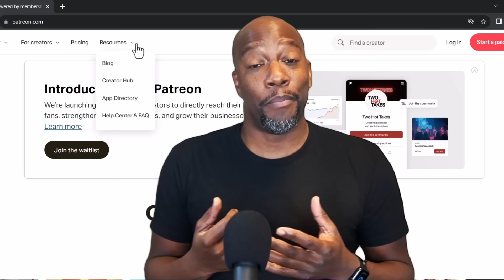Doctor Who Season 3 Episode 6 Reaction : The Lazarus Experiment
🛸 Episode Overview:

Martha returns home, but has to save her family from the schemes of the monstrous Professor Lazarus.

Doctor Who Playlist : Whovians playlist review and discussion

Chapters

00:00 Spoilers!
00:12 Reaction
20:06 Review